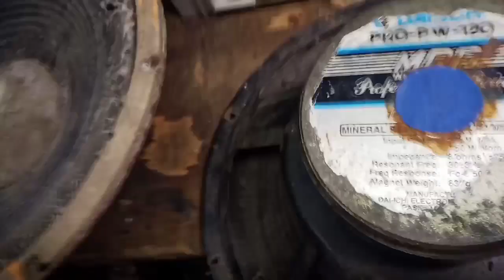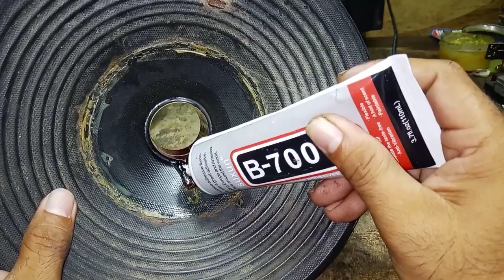Speaker Repair/practical guides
Speaker Repair Muna Tayo... iRecondition natin Ang 2 dekadang speaker model na Ito na nakatambak sa lang sa bodega.Matuto ng  mga practical na paraan sa pagrestore ng speaker